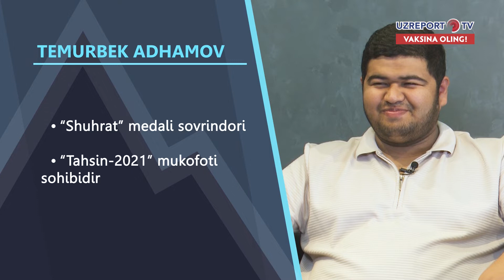Temurbek Adhamov: Ta'limda monopoliya, xususiy va davlat OTM o'rtasidagi farq va boshqalar...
UzReport telekanalida yangi loyiha — "Everest".

Ko‘rsatuv maqsadi — o‘z bilmi, mehnati, sabr-toqati bilan muvaffaqiyatga erishgan hamyurtlarimiz faoliyati bilan tanishtirish va ular orqali boshqalarni ham shu muvaffaqiyat sari yetaklashga qaratilgan.

Ko‘rsatuvning ilk mehmoni "Najot ta’lim" o‘quv markazi asoschisi, youtube`dagi "Osmondagi bolalar" loyihasi muallifi — Temurbek Adhamov.

00:17 — Kirish
01:18 — Temurbek Adhamov kim o'zi?
02:21 — Najot ta'lim o'quv markazini ochishga nima sabab bo'lgan?
06:18 — Raqobat haqida
08:07 — Ta'limda monopoliya bormi?
10:14 — Xususiy va davlat OTM o'rtasidagi farq
11:07 — Bugun yoshlar ilm olish uchun OTMga kiryaptimi yoki diplom olish uchun?
12:50 — Oliygohga kirishni oson, bitirishni qiyin qilsak...
16:13 — Diplomiga qaram emas, bilimiga qarab ishga olishni joriy qilsak yaxshi emasmi?
18:57 — Maktab darsliklarida dasturlash tillari kiritiladi
21:22 — Bilimli yoshlarni xorijga ketib qolmasliklari uchun nima qilish kerak?
24:40 — Suhbatni 2-qismi anonsi